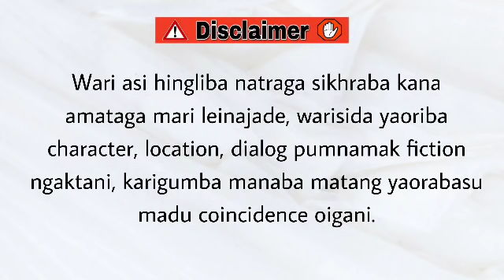Nangi Bor Oklusi (20) / Choose your love. Love your choice.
Nangi Bor Oklusi

Chapter 20

Author - Swamibosh